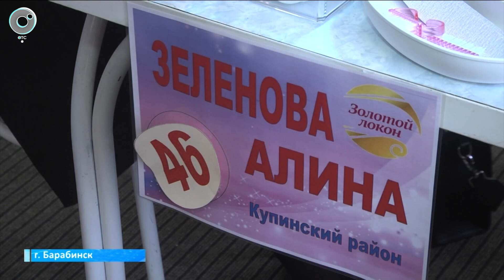Конкурс мастеров красоты собрал представителей десятка районов Новосибирской области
Создать неповторимый образ и показать своё мастерство. В Барабинске прошёл X Фестиваль мастеров парикмахерского искусства, ногтевого сервиса и визажа "Золотой локон". Участвовали представители десяти районов Новосибирской области. Чем удивляли жюри?